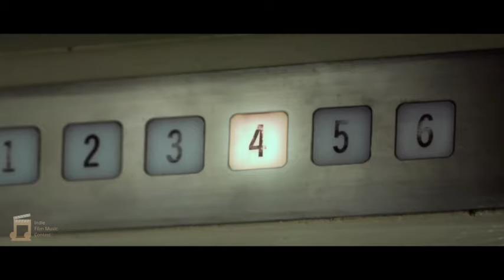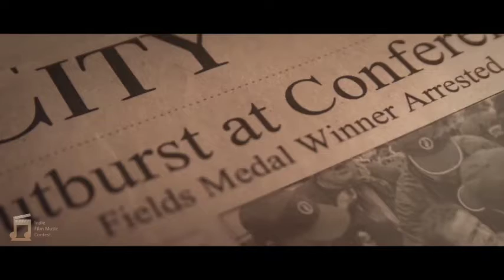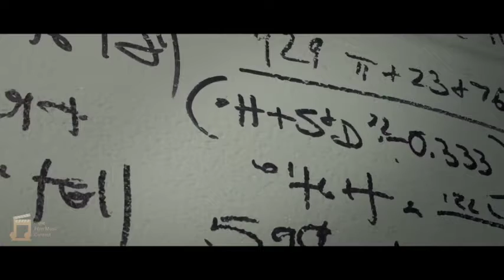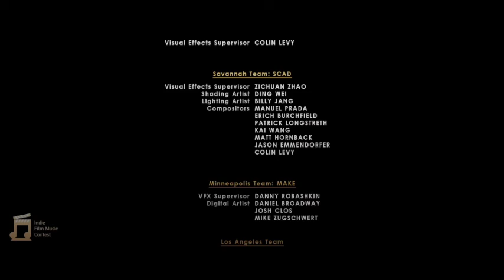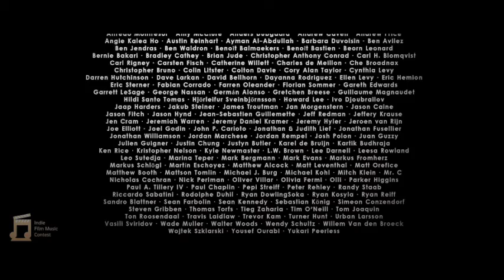Colin Levy - The Secret Number - Rescore for IFMC S22